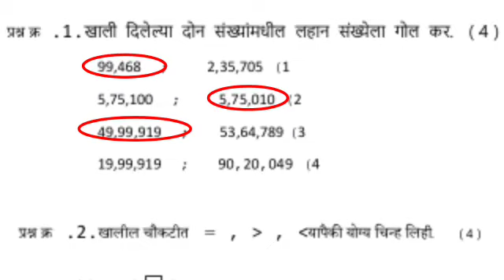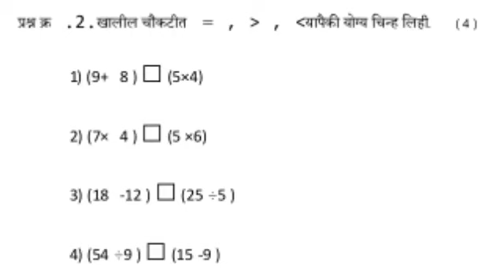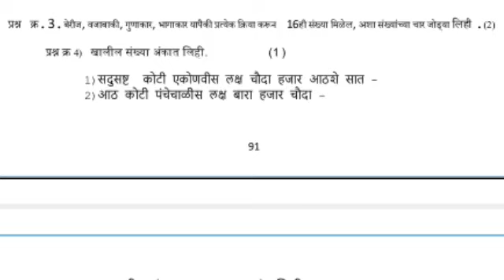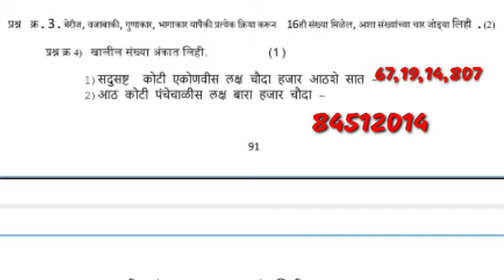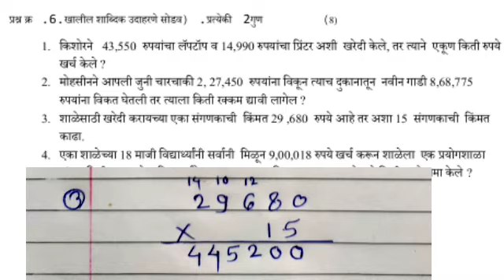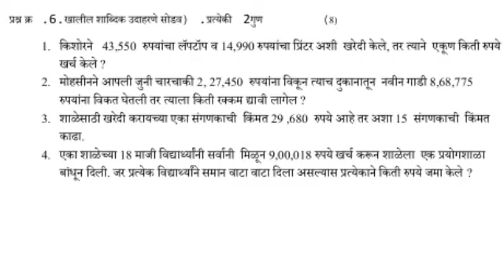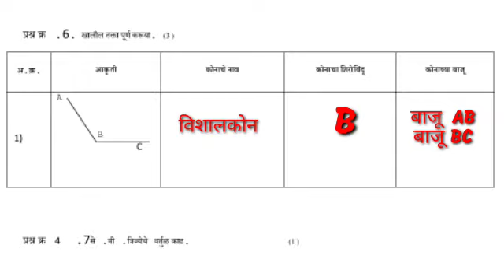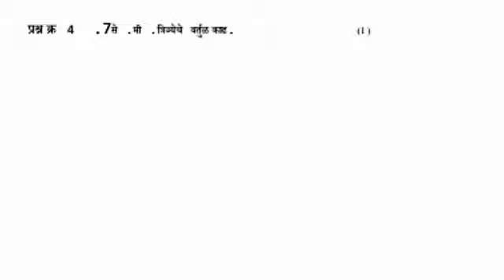Setu Abhyas | Class- 6th | Subject - Math | Test 3 / विषय- गणित / सेतू अभ्यास चाचणी 3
Setu Abhyas |
Class- 6th |
Subject - Math |
Test 3 /
 विषय- गणित /
सेतू अभ्यास चाचणी 3

Setu Abhyas |
Class- 6th |
Subject - Math |
Test 3 /
विषय- गणित सेमी /

*सेतू अभ्यास*,
*इयत्ता 6वी ,चाचणी 3 ,सर्व विषय , सविस्तर मार्गदर्शन*

1 ) *सेतू अभ्यास* ,
*इयत्ता -6 वी* ,
*विषय - मराठी*
*चाचणी - 3*

2 ) *सेतू अभ्यासक्रम* *इयत्ता-सहावी*
*Bridge Course Test No . 3*
विषय - English

3) *सेतू अभ्यास* ,
*इयत्ता -6 वी* ,
*विषय - हिंदी*
*चाचणी - 3*

4 ) Class-6th ,Test No. 3
*सेतू अभ्यास - सहावी - गणित*

5 ) सेतू अभ्यास
इयत्ता - सहावी
चाचणी -3

6) *सेतू अभ्यास* ,
*इयत्ता -6 वी* ,
*विषय - गणित सेमी*

7) सेतू अभ्यास* ,
*इयत्ता -6 वी* ,
*विषय - इतिहास*
*चाचणी - 3*

8 ) सेतू अभ्यास* ,
*इयत्ता -6 वी* ,
*विषय - भूगोल*